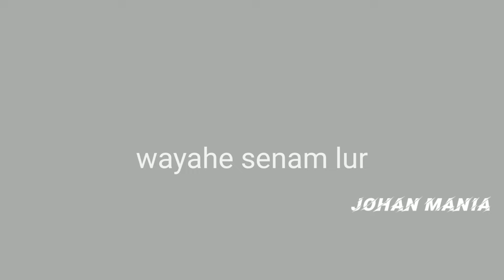Jalan Santai 17 Agustus Kalijorong Kedungjati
Dalam rangka memperingati hari kemerdekaan Indonesia yang ke 77, kampung Kalijorong Kedungjati melaksanakan jalan santai yang di ikuti oleh seluruh warga Kalijorong.
Sangat meriah dan menyenangkan
Dukung terus chanel JOHAN MANIA